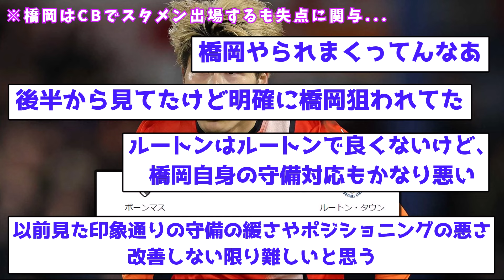【逝く】橋岡所属ルートン、前半で3-0→後半に4失点で逝くｗｗｗｗｗｗｗｗｗｗｗｗｗｗｗｗｗｗ